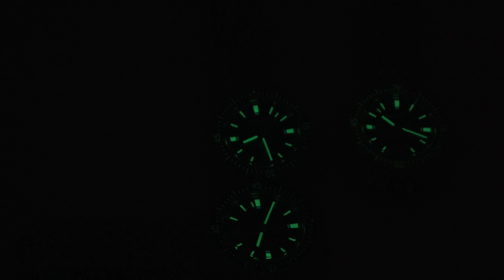Axios Flagship sails into the store!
Today we're going to checkout a new brand, Axios! We'll get into 4 watches from the Axios Flagship series, featuring the Miyota 9015, box sapphire crystal, sapphire bezel insert and lots of other goodies, this is a microbrand that delivers!